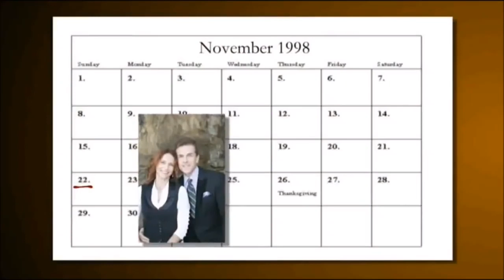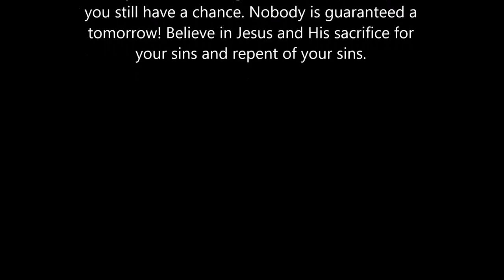23 Minutes In Hell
Bill Wiese Testimony